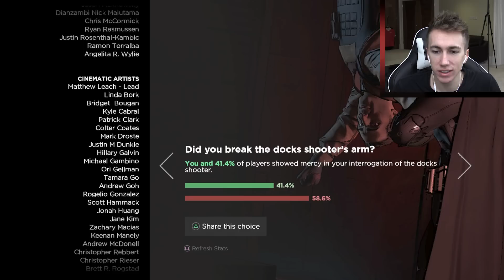FACE TO FACE WITH FALCONE!!!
Become a Member Become a Member Leave a like for more Batman!

Simon/Miniminter/mm7games